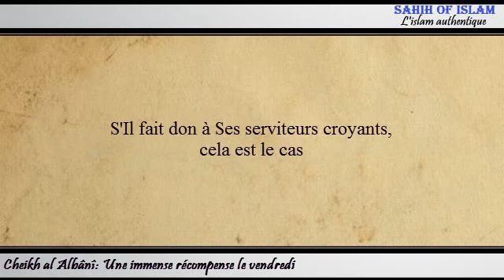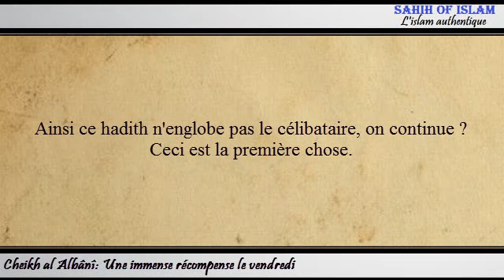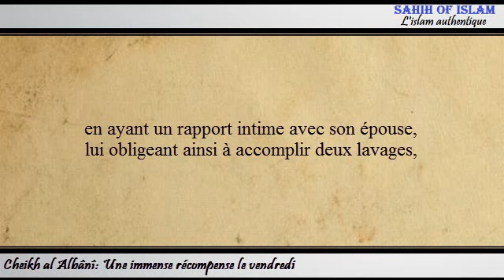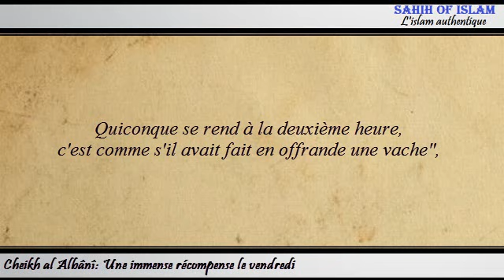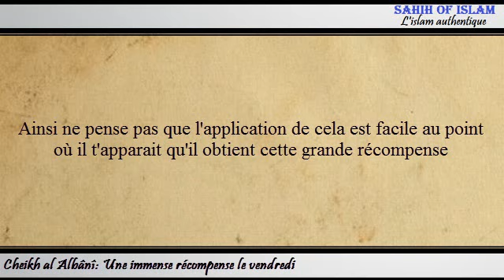Une immense récompense le vendredi - Cheikh al Albânî